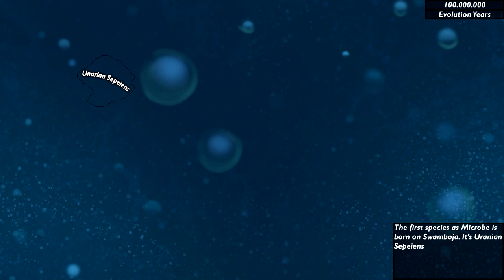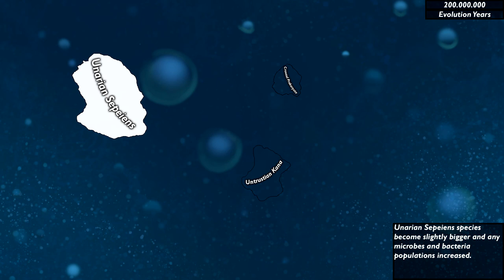Life of Swamboja: Episode 1 - Beginning of Life (Alternate World)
[English]
The new life is beginning on distant alien planet. There are Microbe (Eukaryote) and Bacteria (Prokaryote) evolve on microbe tidepool environment. They attempt to survive under alien world. Will they thrive?

This is sort of Stage : Microbe Stage - Multicellular Stage - Aware Stage - Awakening Stage - Society Stage - Industrial Stage - Space Stage as like as Thrive game does.

[Bahasa Indonesia]
Sebuah kehidupan baru di planet alien yang jauh telah dimulai. Disini terdapat Microbe (Eukariota) dan Bakteria (Prokariota) berkembang di lingkungan microbe tidepool. Mikroorganisme tersebut mencoba untuk bertahan di lingkungan planet alien. Akankan mereka bertahan? Lihat videonya. Video mapping ini disengajakan berada di lisensi Creative Commons.

Inilah urutan tahap pada mapping ini : Microbe Stage - Multicellular Stage - Aware Stage - Awakening Stage - Society Stage - Industrial Stage - Space Stage seperti tahap-tahap pada game Thrive.

NOTE : This video doesn't meant to be realistic nor political. Also, Microbe/Multicellular species dialog speaks are just for entertain audience. Please don't feel offended by this video.

Also, I use Thrive content for the background of Microbes and many things of my mapping. You can find a background materials by Download Thrive (Thrive is a Open Source Spore-like Game)
For story of Life of Swamboja, see on GitHub here and feel free to correct my story

1. Thrive Main Theme v9 by Oliver Lugg (For Thrive Game)

Join Thrive Community and let's help this Thrive game growth here and to be volunteers of developers
Join Infiland Mapping Discord if you like mapping or mappers here (I'm already here),

Support Rizky Pramudya by joining GoalTycoon or MarketGlory (Easy Method)

YouTube and Quora : Rizky Pramudya
Kaskus, RGS Community, WeGamers, LINE, Instagram : RizkyPramudyaCJ